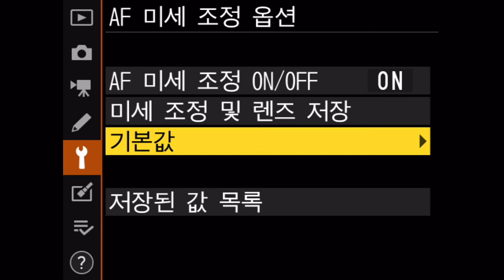Nikon D780 AF 미세조정